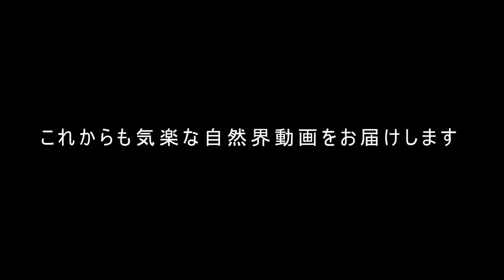【決戦】ゴイサギとシラサギ 一触即発から乱闘 Night heron VS Egret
ゴイサギとシラサギの喧嘩を「昭和中学ヤンキー」風に妄想テロップを入れてみました。